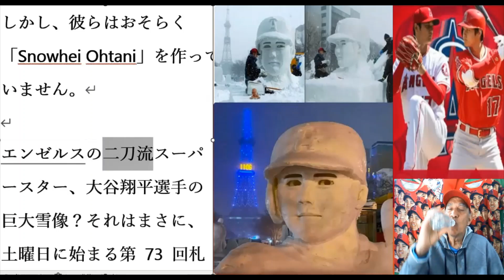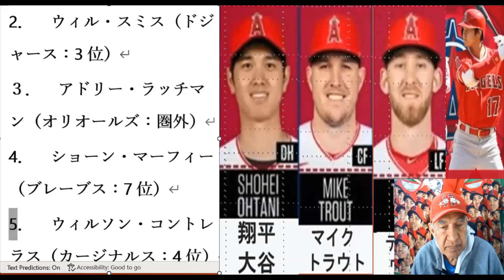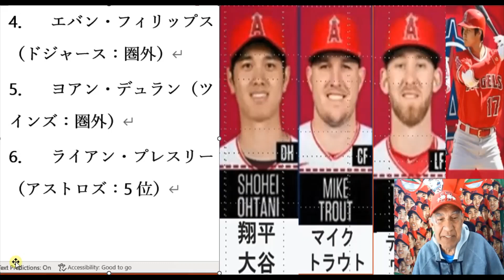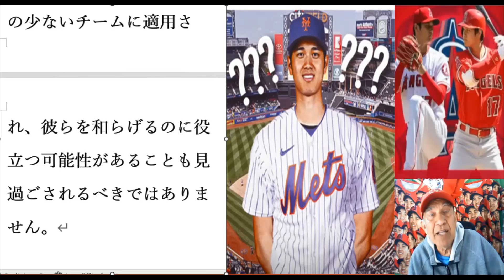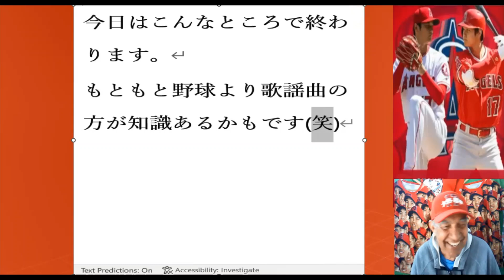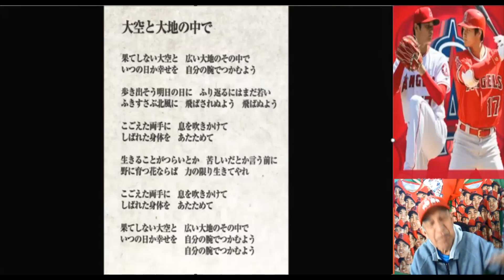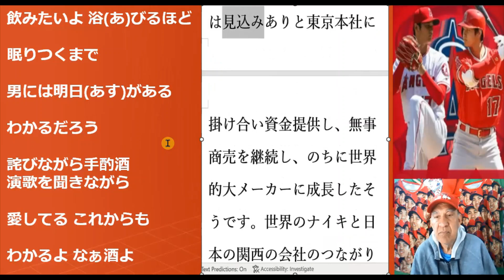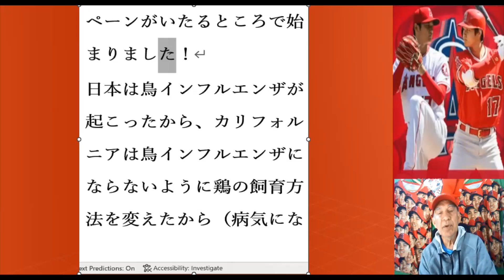ショウヘイ知っていますが、Snowhei紹介。MLBポジション別ランキングTOP10決定大谷先発投手6位。大谷WBCMVP。メッツ大谷獲得は、増税脅威によって頓挫可能性。藤浪は最多四球も2桁勝利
We know Shohei but want to introduce Snowhei.
Ohtani starting pitcher ranked 6th in TOP 10 ranking by MLB position.
Ohtani WBC MVP?
Acquisition of Mets Ohtani may be derailed by threat of tax increase. Fujinami also walks in double digits
ショウヘイ知っていますが、Snowhei紹介。
MLBポジション別ランキングTOP10決定大谷先発投手6位。
大谷 WBC MVP の可能性。
メッツ大谷獲得は、増税脅威によって頓挫可能性。
藤浪は最多四球も2桁勝利